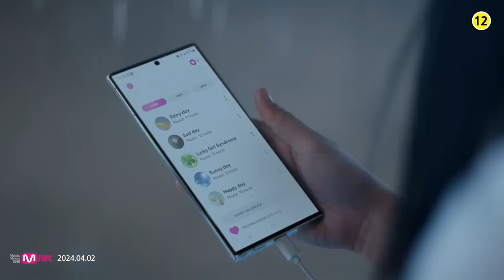ILLIT 아일릿 'Lucky Girl Syndrome' MV (Extended Version)